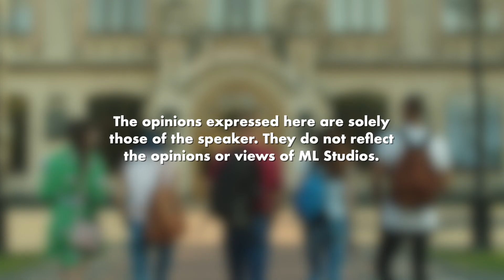3 Magic Words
Terima kasih kerana menonton! Minta maaf salah silap :)